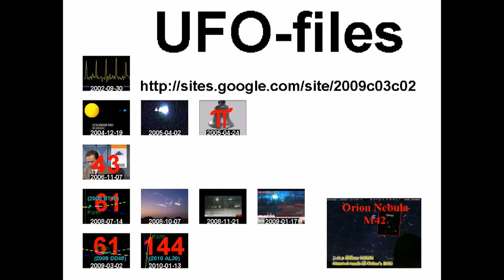ET ٢٠١١ أكتوبر ٢١ رسالة.، سفينة فضاء الغلاف الجوي الآن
standard YouTube-licens
to ...
Creative Commons-License

So ...

8 ...

Internal system-reference:
Luke 14,17

Original-news, see ...

Newsgroups: dk.livssyn.kristendom,no.kultur.folklore.ufo
Sent: Friday, October 21, 2011, CET 10:54, GMT 08:54
Subject: Re: Herrens ord kom til mig midt under andagten: Hizbollah